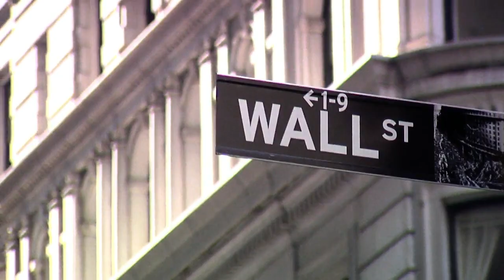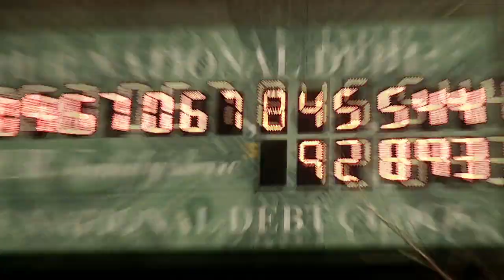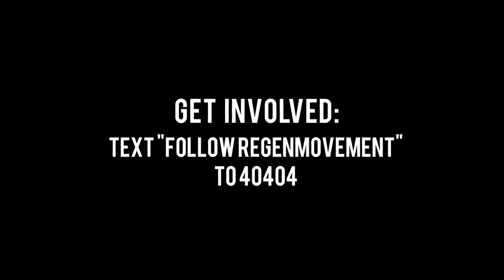ReGENERATION: NEW Trailer for Film Narrated by Ryan Gosling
Host your own screening @ The latest trailer for the award-winning documentary film that explores the galvanizing forces behind the Occupy Movement and the state of social activism among today's youth. Narrated by Ryan Gosling, the film features leading social movement experts including Noam Chomsky, Adbusters' Kalle Lasn and the late Howard Zinn, as well as influential cultural activists including Talib Kweli with an original score by Sound Tribe Sector 9 (STS9).

Produced by Anonymous Content's Matt DeRoss and Engine 7 Films' Joel and Jeremy Goulder. Directed by Phillip Montgomery.

This is an Uprising! for exclusive content and info about theatrical screenings in your area this spring. ReGENERATION.